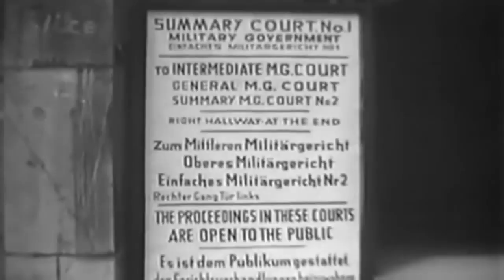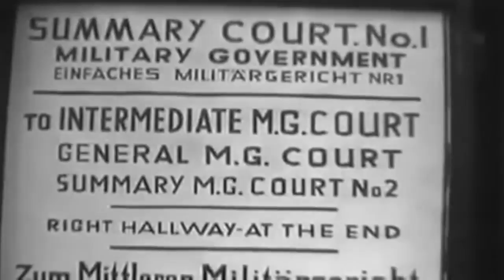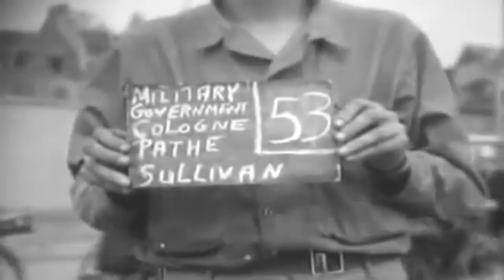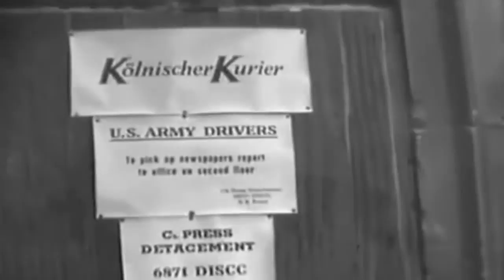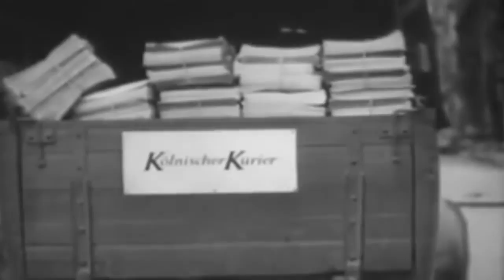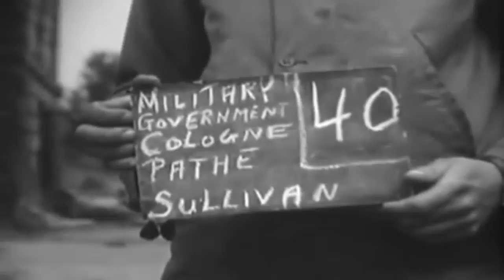Post WW2 Cologne, Germany, 1945: Rhine Bridge; Smashing Hitler Statue (full)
Freely downloadable at the Internet Archive, where I first uploaded it.  National Archives description: "Summary: CU, building housing Military Government; civilians enter and leave. CU, sign on building inviting all to attend MG trials. CUs, civil police break up gatherings of civilians. LS, MLS, Cus, civilians cross Gen Lesley J McNair bridge over Rhine. MCUs, civilian wrecking crew razing unsafe buildings. CUs, loading truck with German newspaper printed by SHAEF. LS, civil police getting orders from MG and getting into police cars. CU children making great fire of Nazi emblem taken from Nazi Hq. CU, civilian smashing bronze statue of Hitler with sledge hammer. (hammer breaks)."